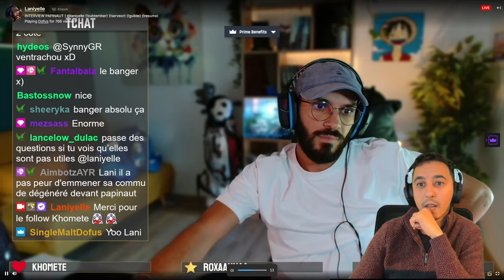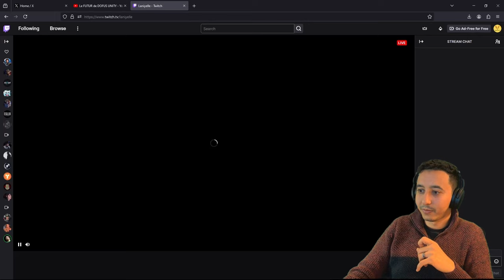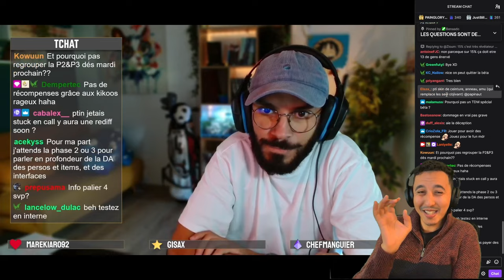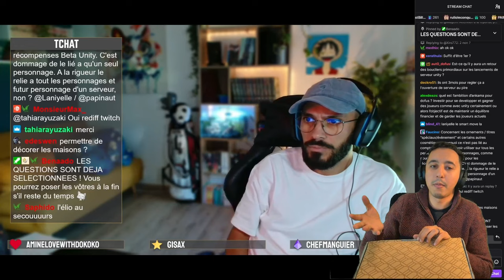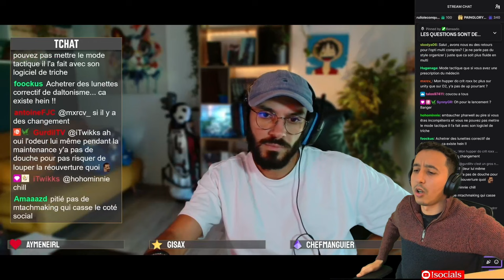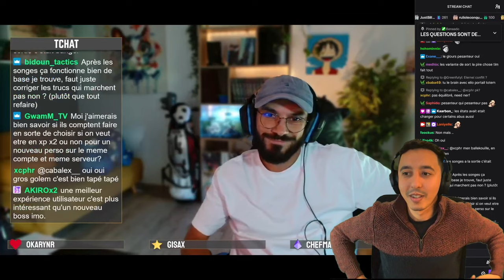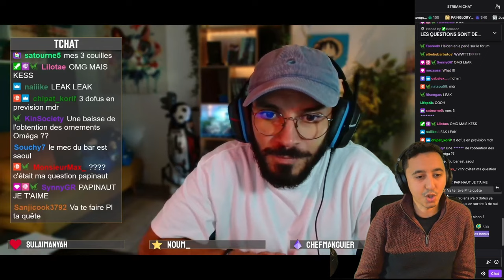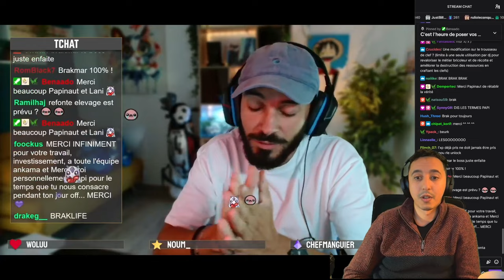🇬🇧 - [The Pope] & Laniyelle Interview: English Live Translation [Dofus]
It cost £4 to bring you this translation thanks to Twitch Ads (00:20:00 damnit) 😂

Live translation of the conversation between Laniyelle & The Pope. This was the result of Laniyelle participating in the Zeven charity event which raised 10 million Euros.

00:00:00 Intro
00:00:24 Transition from Logan
00:02:15 Pressure of Unity
00:02:50 Typical day for the Pope
00:06:13 Proudest feature
00:08:53 Problem with Retro Temporis 2
00:09:33 Community Feedback impact
00:11:47 Unity release date
00:13:58 Pope's vision for Dofus
00:17:10 Top priorities
00:20:58 BOTS
00:27:20 Bots & TH/Kolo/Quest bad design
00:32:34 Unity Beta Stats
00:38:32 Phase 2 rewards
00:41:09 Why Beta needs sub
00:44:57 Saved Cosmetics for Unity
00:51:14 GPS potion compensation
00:52:40 Low lvl item/recipe rework
00:55:41 Shield/Gameplay/Classes Revamp
00:57:04 Early server rush Monopolies
00:58:04 Spell animations
01:00:39 Tactical mode
01:01:26 Spell animation new idea
01:03:30 New Achievements
01:04:40 New servers registration
01:05:29 New Dofus Logo
01:06:45 Unity vs Unreal Engine
01:08:43 Interfaces UI/UX
01:11:43 Eternaris
01:13:45 Environment quality of images
01:15:19 Accessibility: Colourblidness & themes
01:16:52 Group Finder
01:18:51 Sales History
01:19:11 x1000 sell/buy lots
01:19:57 Reporting system
01:25:08 PVM Balancing
01:30:00 Xelor & Ougi revamp
01:31:00 Guild Raids
01:32:28 Alliance Revamp
01:33:22 Professions Revamp
01:34:40 States (gravity) Revamp
01:35:19 Dreams
01:35:39 Modular Dungeon level
01:38:05 Vision for PVM
01:39:00 Bont v Brak
01:40:14 First big project after unity
01:40:39 Visible Belts & Rings
01:41:00 New Mount type
01:42:20 Power Levelling & Kamas selling
01:50:59 Rare Drops
01:54:22 Ochre Dofus Quest changes
01:54:36 Interserver community events
01:55:10 9 Primordial Dofuses?
01:55:42 Communication in Ankama
01:59:16 Next Temporis
02:00:00 New Divine Dimension
02:00:39 Ogrines change
02:01:39 Account-linked Professions
02:02:24 Equip different types of mount
02:02:53 Kwismas Island
02:04:24 Hero Mode
02:06:41 New lvl above 200
02:14:40 Outro